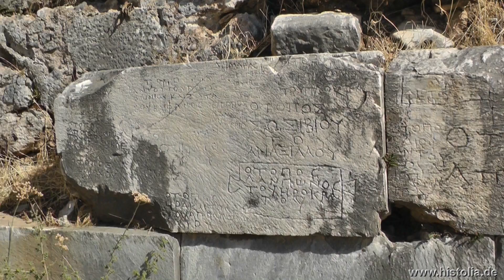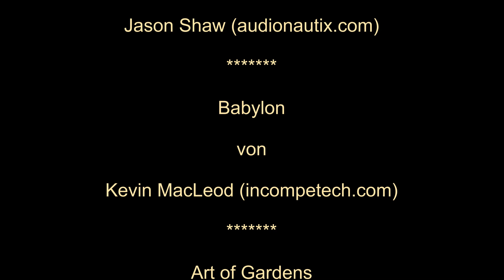Priene in Karien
Priene liegt am Nordrand der Mäanderebene und gilt als Musterbeispiel für griechischen Städtebau. Bias von Priene, einer der sieben Weisen, wohnte hier.